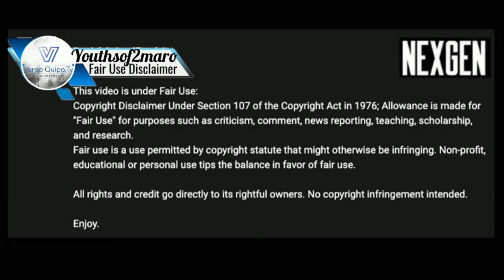Xavi Simons PSG is WAY TOO Good for his AGE!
If you're interested to find out more about soccer talents xavi simons psg,   check out:

This video is about soccer talents xavi simons psg information but also try to cover the following subject:
-xavi simons psg debut
-xavi simons psg skills
-xavi simons netherlands

Youtube is the best place to go when searching for videos about the best young players xavi simons psg.
soccer talents Xavi simons psg is obviously something that interests you and quite a lot of people so I made this video .

Follow our video clips regarding soccer talents xavi simons psg as well as various other similar topics on

Have I responded to all of your concerns about soccer talents xavi simons psg?
People who searched for the best young players  xavi simons psg debut likewise searched for xavi simons psg skills.

Translated titles:
¡Xavi Simons PSG es DEMASIADO bueno para su EDAD!

Xavi Simons PSG ist VIEL ZU gut für sein Alter!

Xavi Simons Le PSG est BEAUCOUP TROP BON POUR SON AGE !

Xavi Simons PSG é MUITO bom para a idade dele!

ज़ावी सिमंस पीएसजी अपनी उम्र के लिए बह

哈维西蒙斯 PSG 对他的年龄来说太棒了！

Xavi Simons PSG is VEEL TE goed voor zijn LEEFTIJD!

Xavi Simons PSG è TROPPO buono per la sua ETÀ!

Хави Симонс ПСЖ СЛИШКОМ хорош для своего ВОЗРАСТА!

Xavi Simons PSG QUÁ TỐT CHO ĐỘ TUỔI CỦA anh ấy!

Xavi Simons PSG is VEEL TE goed vir sy OUDERDOM!

Xavi Simons PSG és MOLT bo per a la seva EDAT!

Xavi Simons PSG er ALT FOR god til sin ALDER!

シャビ・シモンズPSGは、彼の年齢にぴったりです。

Xavi Simons PSG je PREDOBAR za svoja leta!

Xavi Simons PSG ni mzuri sana kwa UMRI wake!